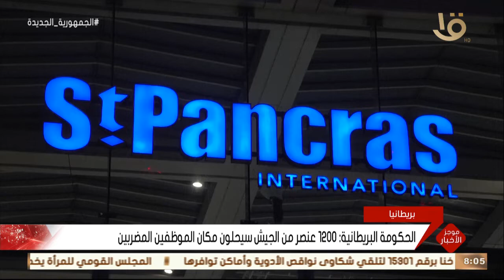الرئيس السيسي يوجه بالمحافظة على استمرارية المخزون الاستراتيجي للدولة من السلع الغذائية الرئيسية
موجز الثامنة.. الرئيس السيسي يوجه بالمحافظة على استمرارية المخزون الاستراتيجي للدولة من السلع الغذائية الرئيسية